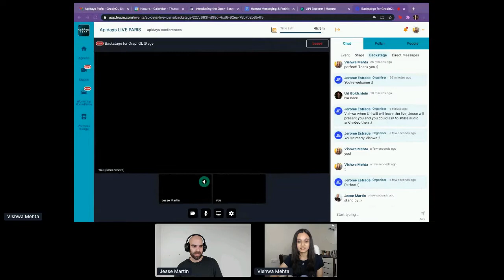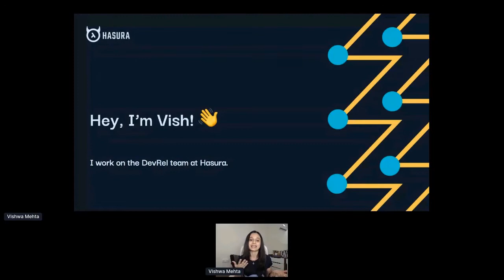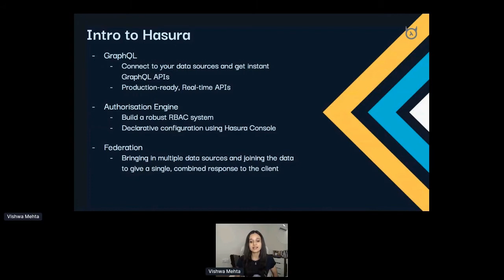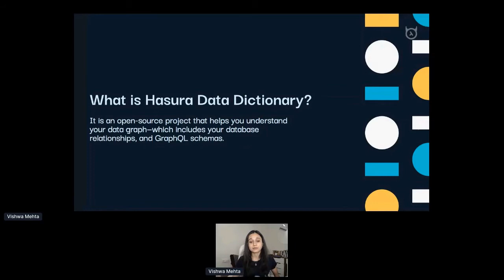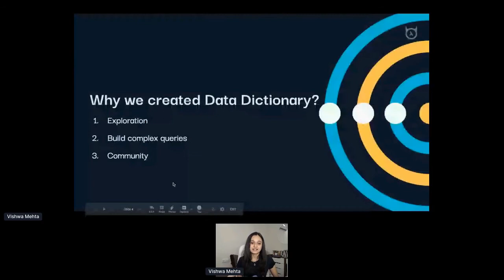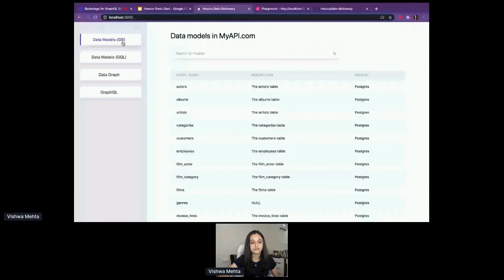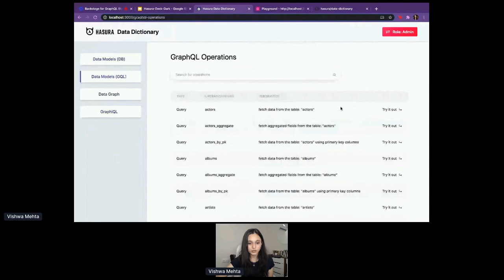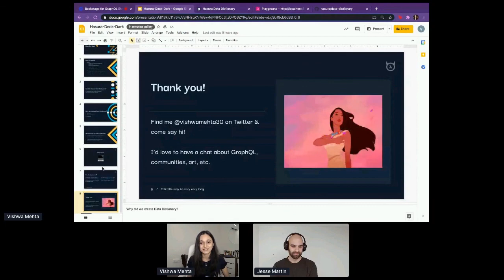Apidays LIVE Paris 2020 - GraphQL Data Dictionary By Vishwa Mehta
GraphQL Data Dictionary
Vishwa Mehta, Community Associate at Hasura